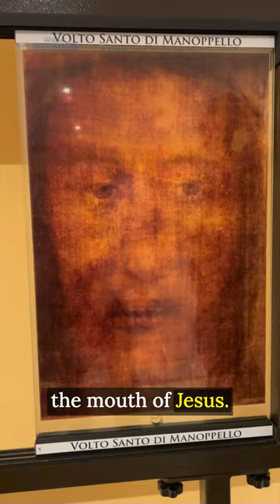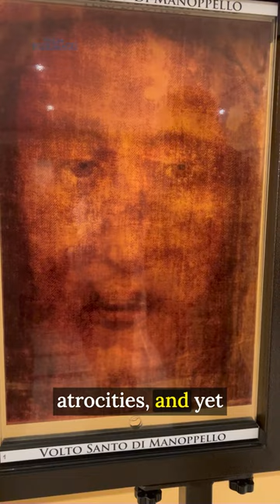The Shrine of the Holy Face in Manoppello, Italy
We are at the Shrine of the Holy Face in Manoppello Italy. Come with us to visit the Veil of Manoppello at this Shrine in 2024 — Easter and Journey Towards the Face of Christ pilgrimage both visit this magnificent Holy Veil. Many of our pilgrims have become apostles for the Holy Face.

Join us on Pilgrimage this year!

Signature Easter in Italy Pilgrimage March 25 – April 4, 2024

Classic Journey Toward The Face of Christ June 1 – 11, 2024